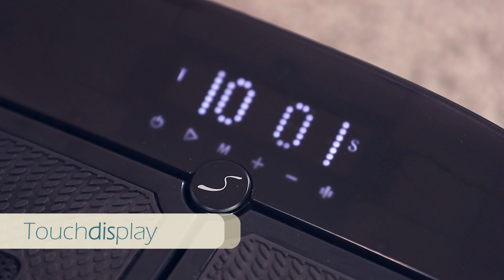Sportstech VX350 2in1 Vibrationsplatte | stimuliert Durchblutung | lindert Schmerzen | belebt Füße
𝗧𝗢𝗣 𝗤𝗨𝗔𝗟𝗜𝗧𝗔̈𝗧
Das Gerät vibriert, massiert und lindert entspannend Schmerzen in Ihren Beinen. Formvollendet verwöhnen Sie sich mit hoher Qualität zu Hause im Sitzen. Außerdem beugen Sie Krampfadern vor! Sie werden es lieben! Es ist auch perfekt als Geschenk für Frauen & Männer geeignet!

𝗠𝗘𝗚𝗔𝗣𝗢𝗪𝗘𝗥 & 𝗟𝗘𝗜𝗦𝗘
Das Mini Vibro Gerät hält, was es verspricht. Spüren Sie die Vibration bis zu den Beinen. Der kraftvoll leise 50W Motor und extra Massagerollen sorgen mit Sicherheit für Ihre Entspannung. Dank EXTRA Schutzhülle staubt es nicht ein.

𝗜𝗡𝗧𝗘𝗡𝗦𝗜𝗩𝗘 𝗥𝗘𝗙𝗟𝗘𝗫𝗭𝗢𝗡𝗘𝗡𝗠𝗔𝗦𝗦𝗔𝗚𝗘
Ideal platzierte & stimulierende Akupressur-Massageköpfe, die aus der Rüttelplatte herausragen, massieren zudem Ihre Fußsohlen, fördern die Durchblutung und beleben Ihre Beine nach einem ermüdenden Tag. Nutzen Sie die Chance. Bleiben Sie gesund und fit.

𝗧𝗢𝗨𝗖𝗛-𝗗𝗜𝗦𝗣𝗟𝗔𝗬
Nutzen Sie das praktische LED Touch Display mit einfacher Bedienung und wählen Sie zwischen 5 Programmen + 2 manuellen Modi. 20 einstellbare Intensitätsstufen, die Sie auch einfach per Fernbedienung steuern können. Noch nie war Entspannung so einfach!

Das kleine Produkt mit maximaler Wirkung ist ideal für Zuhause und unglaublich praktisch verstaubar. Massieren Sie Ihre Fuß-Reflexzonen dank extra rotierender Massageköpfe. Genießen Sie die Kombi aus Vibration & Massage. Wir denken an Ihr Wohlbefinden.